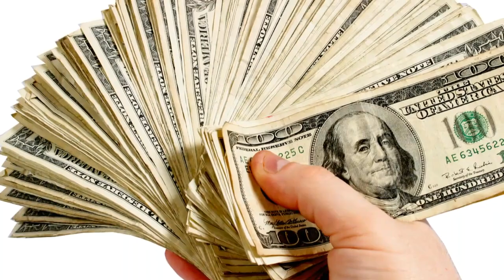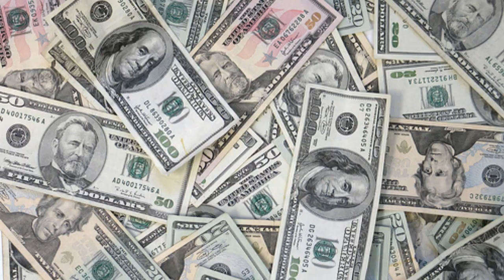फंसा हुआ पैसा निकालने का सबसे आसान उपाय ÷ लाल किताब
सूर्य मन्त्र ÷
ॐ आदित्याय नमः